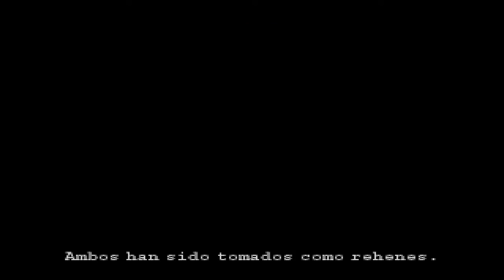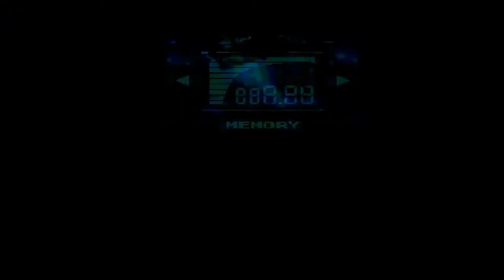METAL GEAR SOLID Psx ESPAÑOL Capítulo 1 Infiltración!! 720p